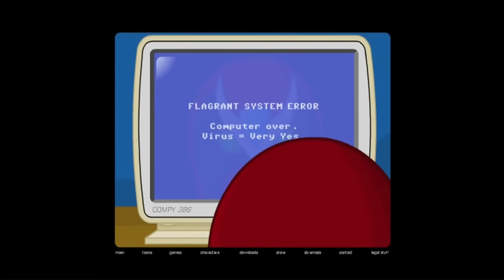Homestar Runner scenes that permanently changed my dialect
Sitting in my linguistics class one day gave me this idea. Interesting to see where certain speech patterns come from